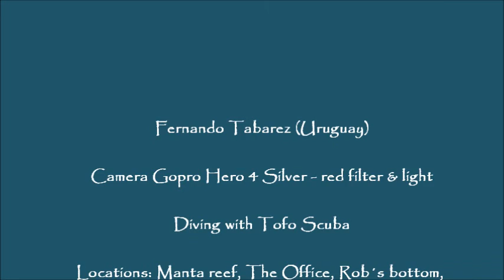Diving Tofo, Mozambique, December 2015 part 2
Buceo en Tofo, Inhambane, Mozambique, diciembre de 2015, parte 2